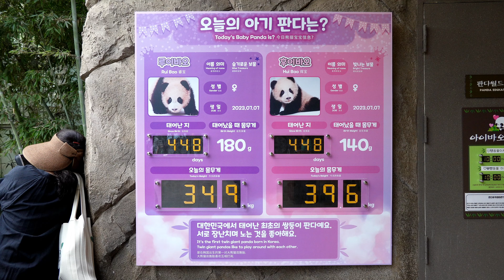루이가 난리 났어요! 내실에서 엄마랑 함께 나오더니...😱루이와 후이가 뒤바꿨어요🤣불난 집 불 구경하듯 바라보는 아여사가 더 웃겨! 🐯한국 호랑이 다운이와 나라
오늘 영상은 루이 특집이라고 봐도 무방할 듯 해요~ 배꼽 간수 철저!🙏
4K로 보시면 생생한 현장감을 더욱 더 느낄 수 있습니다
▶️주의 : 하트클로버는 당신의 배꼽을 책임지지 않습니다

▶️ 영상의 내용과 분위기는 극히 개인적인 소견이고 사실과 다를 수 있음을 명시합니다. 하트클로버 채널의 대부분의 영상은 전지적 크리에이터 시점에서 각색하여 시트콤 드라마 형식과 비슷하게 만들어 집니다.